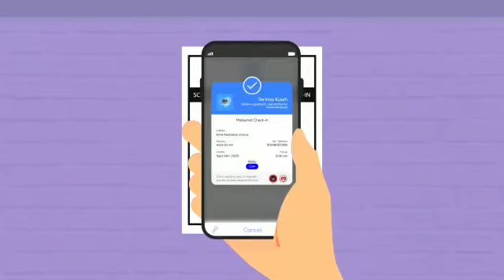COVID-19 : SOP Ke Hospital Atau Klinik Kesihatan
Jika anda perlu ke Hospital atau Klinik Kesihatan pastikan anda mengetahui SOP yang perlu dipatuhi.

Sumber: Kementerian Kesihatan Malaysia